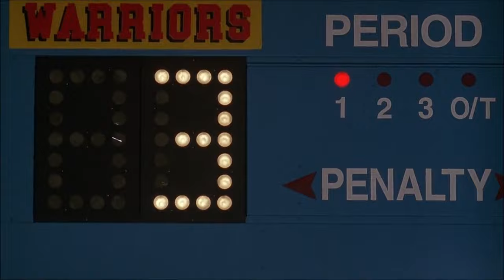luis mendoza tmd3 scenepack (give credits!)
give credits to me on instagram : @zias.aep , @scenesbyzia
or tiktok : shawnhunterssoulmate